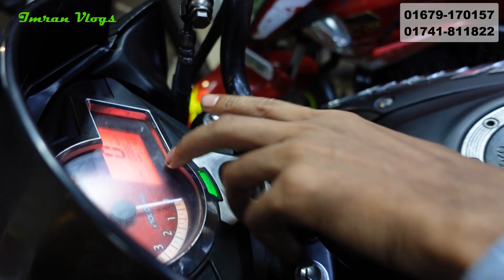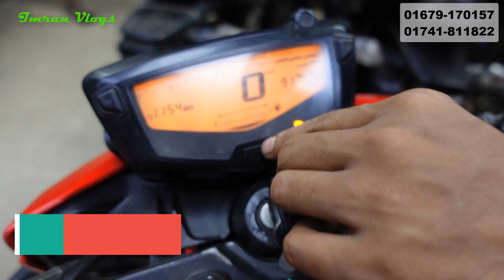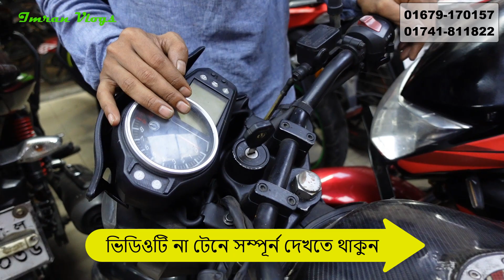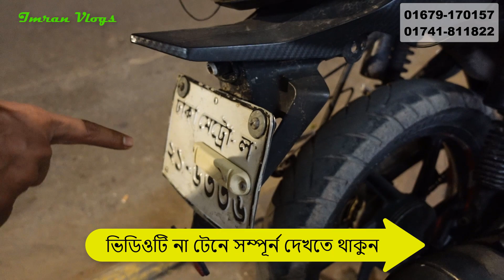পানির দামে বাইক, কাপানো অফারে used bike price in bd//second hand bike price// Imran Vlogs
Name:- Talha Bike House.
Address: 118, Bijoy Sarani, Link Road, Beside Old Rangs Building, Tejgaon, Dhaka-1215.

bike baza
bike bazar
bike bd
bike hat
bikebari
bike bari
bike review bangla
bike update price bd
bikes
chocolate biker
comilla bike
faruk motors
kisti offar
pulsar 150
r15v3
r15v4
road riders bike
sawari bike
shorts
sonar bangla motors
suzuki
suzuki gsxr
toto man
tvs rider 125
used bike
used showroom
yamaha fazer
yamaha r15v4
Kom dami used bike price
Biker Salauddin new video
Used yamaha bike price
Used honda bike price
Used suzuki bike price
Used gsxr 150
Used gixxer sf
Used apache 4v
Used pulsar 150
Used yamaha R15 v3
Bike review bangla
10 hajare bike
20 hajare pulsar
Biker Salauddin
Racer
Bike zone
Bike bd
Arham bike gallery
Bike village
Yead bike
Nur jahan motors
Bike heaven
Faruk motors
Road riders
The bike life bd
Insaf motors
Mehbin bike gallery
Bike review
All used bike price bd
Comilla used bike price
Gazipur used bike
Saver used bike price
Puran dhaka used bikefaruk motors
faruk motors official
sardarbikes
sardarvlogs
buy cheap price used bike
buy cheap price bike
cheap price used bikes
used bike update price 2022

📵বিশেষ সতর্কীকরণ :
✔️ আর্থিক লেন-দেন অথবা পণ্য ও পণ্যের মানের কোন জটিলতায় (Imran Vlogs) চ্যানেলের কর্তৃপক্ষ কোন ভাবেই দায়ী থাকবেন না ।

 ক্রেতা এবং বিক্রেতার কোন জটিলতার দ্বায় @imranvlogs  _কর্তৃপক্ষ নিতে বাধ্য নয়।